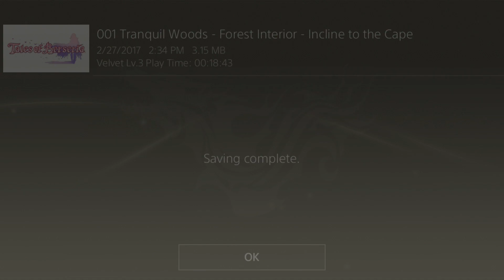SHE'S A BAD B!TCH! - Tales of Berseria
I've always been a Tales of fan, starting with Tales of Vesperia! This was very good to play...the skits could have been a bit shorter, though. It was still fun, though.!